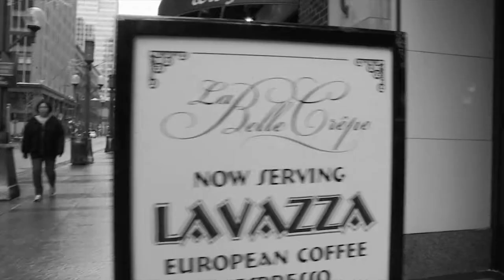David A. Wilson Cinematography reel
My cinematography work from 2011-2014.